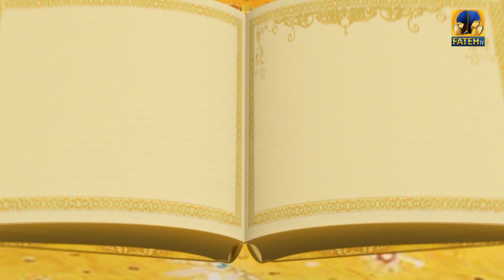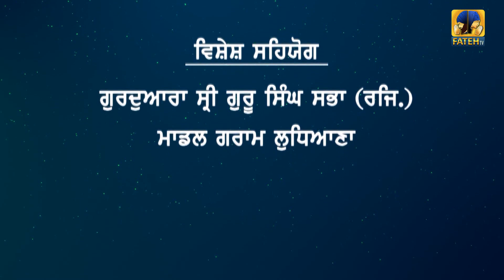Fateh TV | Tariye Gur Vichar | Episode - 1036